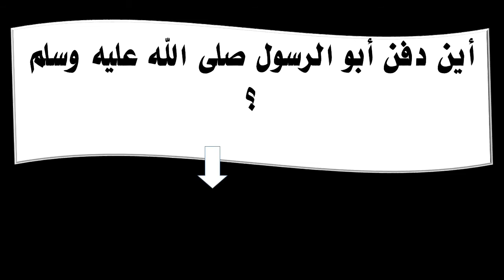أين دفن أبو الرسول صلى الله عليه وسلم ؟